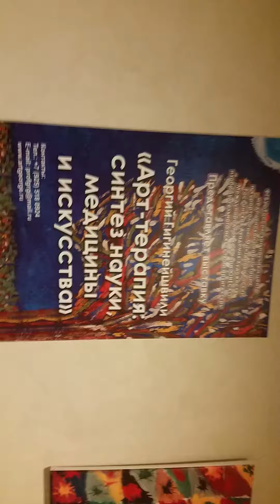Хроники реабилитирующегося. 8 недель после операции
Реабилитация после операции  эндопротезирования.  ЛФК в бассейне- один из самых эффективных методов реабилитации органов движения
Репортажи о жизни и лечении  после операции эндопротезирования. Реабилитация.
Центр реабилитации и курортологии
Сейчас  (2020 год) почти невозможно купить ни витамин С, ни цинк, которые очень нужны для лечения вирусных заболеваний. Но кое-что еще можно заказать на популярном сайте, хотя и там  выбор стал беднее среди  самых востребованных витаминов.

Скидка для Вас по коду BKW6717 на сайте iHerb.com  - просто введите код  при оформлении заказа

Реабилитация после операции эндопротезирования.
Кто-то знает, а кто-то даже не задумывается, что операция по замене сустава - это всего лишь начало большого  пути  на пути возвращения к активной полноценной жизни. Реабилитация  начинается сразу после операции и занимает полгода по крайней мере, а вообще -то год. Год активных действий!